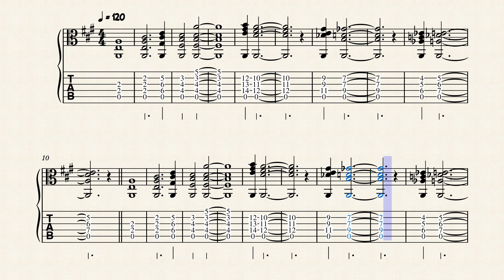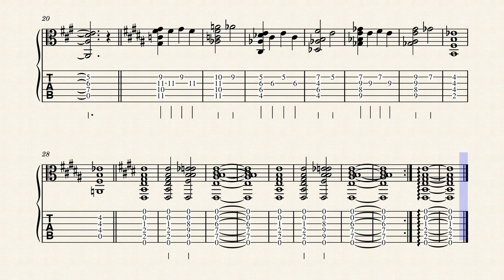The Beginning by Michiaki Sato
以前に作曲した「Dear Master」をアレンジして、
また違った雰囲気の曲に仕上げてみました。

この曲は、前半のキーがAメジャー、
中盤のキーがBメジャー、
後半のキーがEメジャーと移り変わるのですが、
違和感なく仕上がっていると思います。

それとタイトルの「The Beginning」ですが、
何かの終わりではなくて何かが始まるのだという、
肯定的な意味を込めて付けてみました。